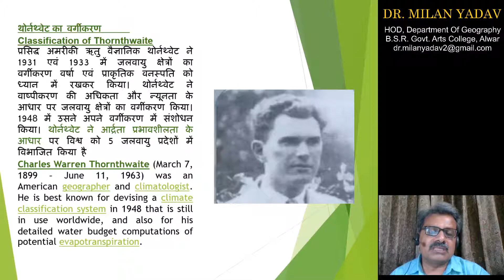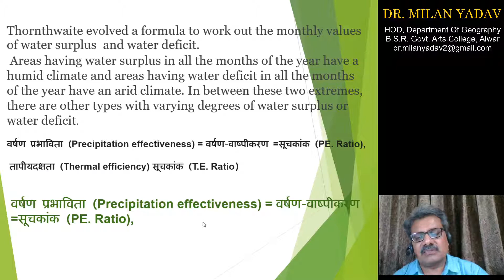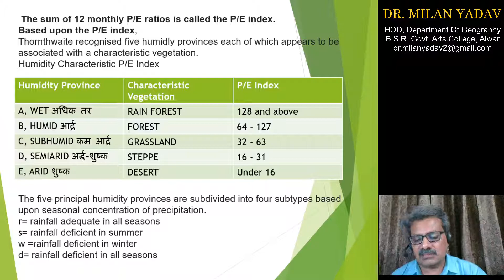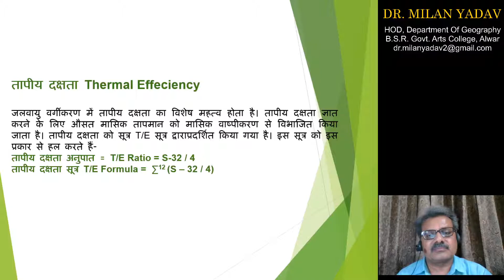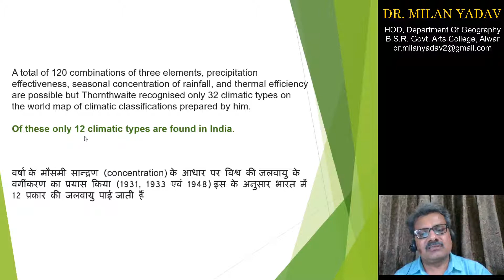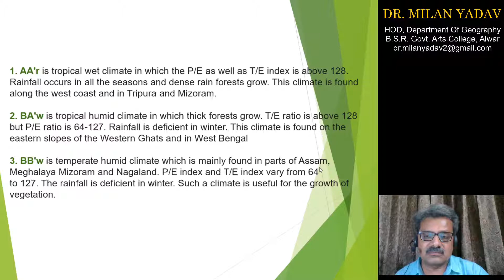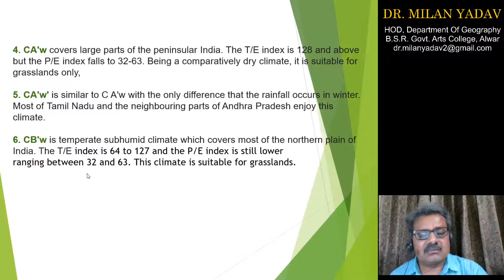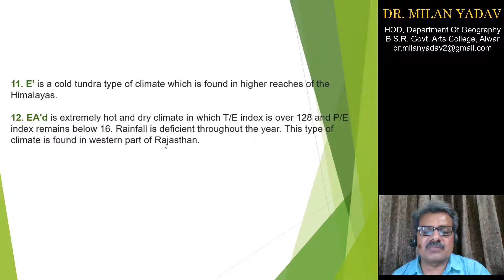B.A.III& M.A.Final, Thornthwaite’s Schemeसी० डब्ल्यू० थोर्नथ्वेट( Dr. Milan Kumar Yadav)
Class:-B.A.III& M.A.Fina
Paper & Paper Name:-Indian Geoegraphy
Topic :- Thornthwaite’s Schemeसी० डब्ल्यू० थोर्नथ्वेट
Name  & Designation :- Dr. Milan Kumar Yadav(Associate Professor)